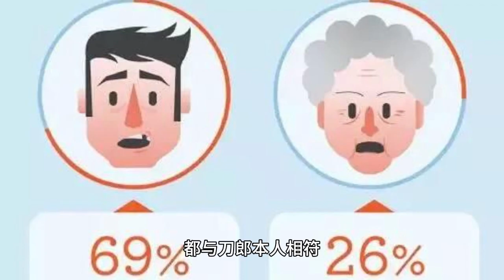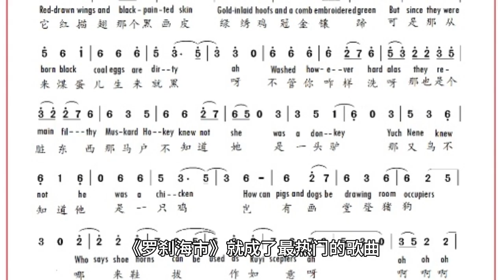刀郎账号涨粉近500万，演唱会却被传已取消，疑似新歌得罪了人